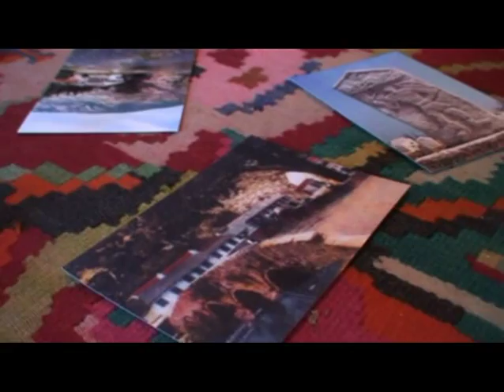Stolac city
U općini Stolac nalazi se veliki broj kulturno-historijskih spomenika od krucijalnog značaja koji svjedoče o mnogobrojnim civilizacijama koje su se smjenjivale na ovim područjima, te pružaju mnoštvo znanastvenih informacija o kulturi, običajima, umijećima i dostignućima svake od ovih civilizacija.
Na relativno malom geografskom području imamo arheološki lokalitet pećine Badanj koji svjedoči o životu i kulturnim dostignućima paleolitskog homo sapiens, iz perioda kasnog paleolita tj. u vremenskom rasponu od 14.000 do 10.000 godina p.n.e., zatim Helenistički grad DAORSON nastao 700 godina p.n.e, na ostacima grada koji datira od prije 1.600 do 1.700 godina p.n.e., a za koje ostatke veliki broj eminentnih domaćih i svjetskih istoričara i arheologa smatraju stvarnim lokalitetom drevne Troye.
Pored široj javnosti poznate nekropole stećaka Radimlja, na području općine Stolac u blizini parka prirode Hutova Blata nalazi se nekropola stećaka Boljuni sa 269 stećaka, koja po mnogim segmentima proučavanja stećaka pripada najzanimljivijim nekropolama, kao i nekropola stećaka Duboka, sve nastale u 14 stoljeću.
Tu su još i mnogobrojni drugi kulturno --historijski spomenici poput Starog grada Stolac ili Vidoški grad iz 1420 godine, Hrama Sv. Petra i Pavla sa sudačkim stolicama na Ošanjićima iz 1450, Careva džamija sa čaršijom iz 1519 godine, crkva sv. Nikole u Trijebnju 1570 godine, Turkovića kula iz XVII stoljeća, grob rabina Moše Danona iz 1815, stambeni kompleks Begovina iz 1840 godine, zatim prirodno-graditeljska cjelina korita rijeke Bregave sa mnoštvom mostova, mlinica i stupa, koja predstavlja izuzetno vrijedan spomenik i svedočanstvo o umijeću gradnje narodnog graditelja, arheološki park i park prirode Hutovo Blato sa nalazom dvije ilirske lađe (značajan dio Hutovog Blata nalazi se na području općine Stolac),  te mnogobrojni drugi sakralni, privatni i javni objekti iz osmanskog i austro-ugarskog perioda.